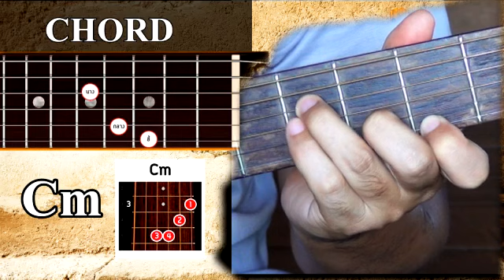แนะนำการจับคอร์ดกีต้าร์ คอร์ด Cm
แนะนำการจับคอร์ดกีต้าร์ คอร์ด Cm สำหรับผู้สนใจฝึกกีต้าร์ด้วยตนเอง